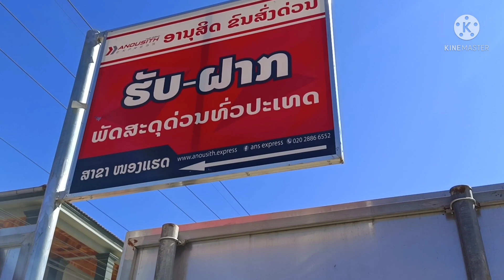ntuj aw cas niam muaj kab mob ua luaj xa tshuaj tsi tau lawm os